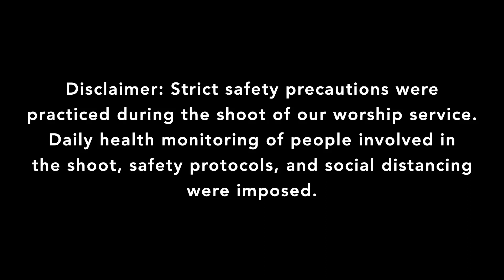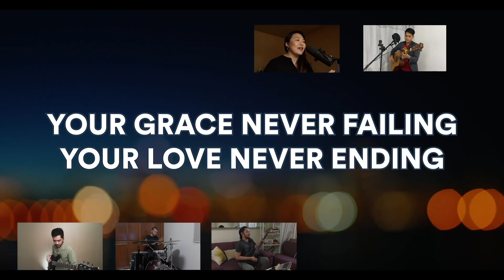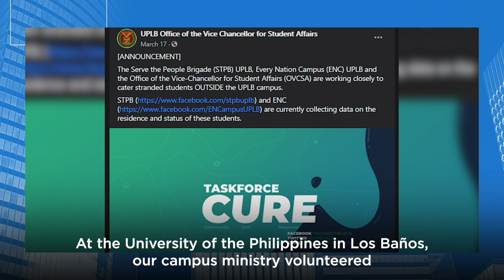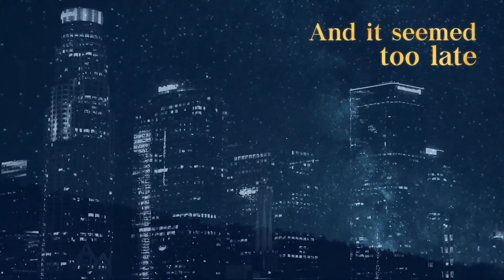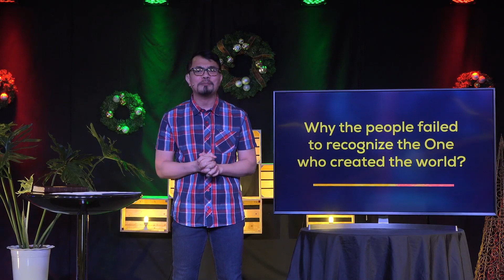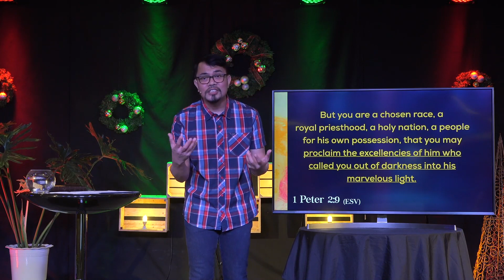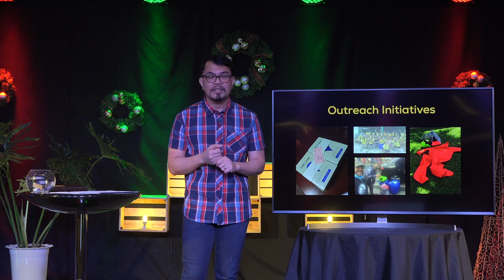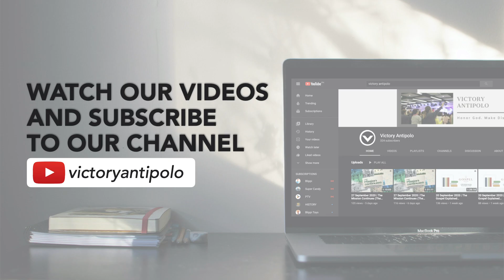20 December 2020 | 2PM Service (Jesus, the Light)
“In Him was life, and the life was the light of men. The light shines in the darkness, and the darkness has not overcome it.” (John 1:4-5)

Let us learn more about why Jesus is the light of men as we wrap up the ‘In Time’ series in our 2 PM online Sunday Worship Service. Join us also in our ‘Pre-Service Usapan’, with Pastor Rodel and Pastor Ernest.

New to Victory Antipolo?

Do you need prayers?

Thank you for your generosity!